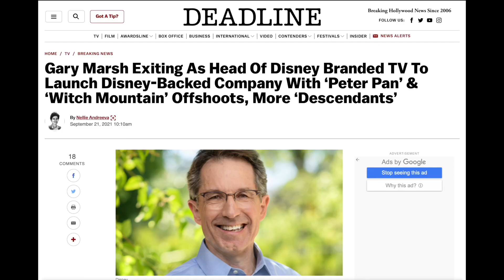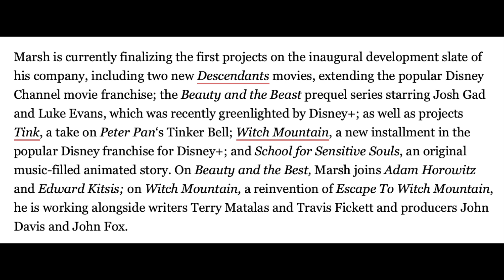Gary Marsh to start a Disney production company with projects including Descendants, Tink and more!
Recently it was announced that Gary Marsh will be stepping down as President and Chief Creative Officer of Disney Branded Television to start his own production company backed by Disney General Entertainment.  Projects in development include Descendants, Beauty and the Beast, Tink, Witch Mountain and School for Sensitive Souls.